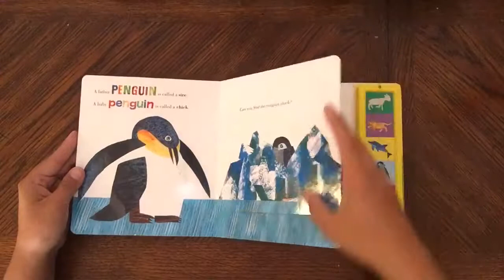Baby Animals Lift-a-Flap Sound Book by Eric Carle (Flip Through)